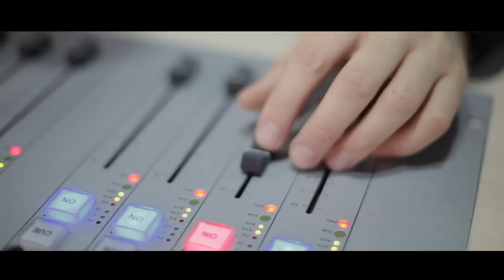TS Prijatelji feat. Minea - Božić je pred vratima (OFFICIAL MUSIC VIDEO)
Autor glazbe - Marko Tomasović
Autor teksta - Uršula Tolj
Autor aranžmana - Ante Gelo, Zvjezdan Marjanović, Krunoslav Dražić, Dario Hleb
Glazbeni producent : Zvjezdan Marjanović
Tonski snimatelj : Zvjezdan Marjanović

Redatelj spota : Mario Šulina

P & C Hit Records 2014.